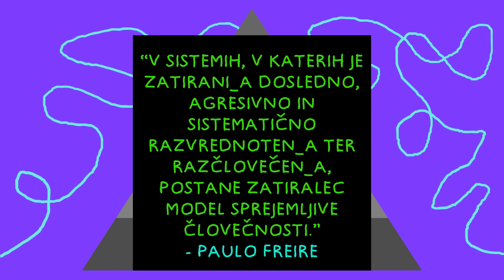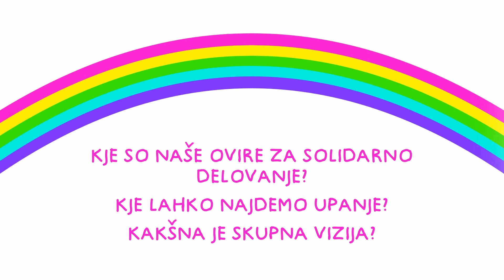Mavrica želja -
Tekst animacije:

Kako politične ekonomske in družbene sile vplivajo na naše notranje doživljanje?
Kako sisteme neenakosti, diskriminicije  in nemoči ponotranjimo?

To naslavlja Mavrica želja!
Skupinska gledališko-terapevtska tehnika, ki demokratizira
in kolektivizira 'terapevtski' proces, saj v procesu ne iščemo, kaj je z nami narobe in kaj moramo 'pozdraviti', pač pa:

V skupini z gledališkimi vajami utelesimo in improviziramo
naš notranji svet stiske ovire želje, ki se odigrajo pred našimi očmi
zaradi česar jih zdaj lahko vidimo na drugačen način
in prepoznamo, kaj vse vpliva na naše duševno stanje

Sledi skupinska refleksija in interpretacija videnega,
osebna zgodba tako postane kolektivna zgodba, zgodba vseh.

“V sistemih, v katerih je zatirani_a dosledno, agresivno in sistematično razvrednoten_a ter razčlovečen_a, postane zatiralec model sprejemljive človečnosti.”  (ne prebereš avtorja) Paulo Freire

Zatiranje se pojavi, ko ima ena skupina večji dostop do moči in privilegijev
kot druga skupina in ko dialog nadomesti monolog
Zatiranje vodi v samoponižanje, odtujenost, izgubo kulturne identitete,
odvisnost in notranje usmerjeno sovražnost.

“Ponotranjeno zatiranje obrača vzorce stiske, ki so posledica zatiranja, na nas, naše družine in lastne skupnosti.” Suzanne Lipsky

Posledica tega je ločevanje ljudi v skupine, kar preprečuje medsebojno povezovanje in povzroča konflikte med skupinami.
Zatirani_e člani_ce skupine začnejo diskriminirati drug_a drugega_o in
posnemati zatiralce_ke ter se z njimi
Identificirati.

Kje so naše ovire za solidarno delovanje?
Kje lahko najdemo upanje?
Kakšna je skupna vizija?

Mavrica želja, kjer skozi proces so-ustvarimo skupnost,
ki skupaj išče poti iz primeža družbenega zatiranja kot vira duševnih stisk in ustvarja občutek, da nisi sam_a.

Avtor animacije: Jaka Juhant
Branje teksta: Tjaša Kosar, Metka Bahlen Okoli in Maruša Jarc

Video je bil ustvarjen s so-financiranjem Urada za mladino Mestne občine Ljubljana. Za vsebino odgovarjamo avtorice_ji videa.

THE CULTURAL AND ARTISTIC ASSOCIATION TRANSFORMATOR
KULTURNO UMETNIŠKO DRUŠTVO TRANSFORMATOR
- trasformiramo posameznike in družbe -
- transforming individuals and society -